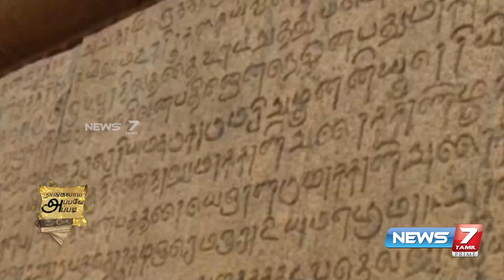THE பொன் வாரியம் | நாங்கலாம் அப்போவே அப்படி